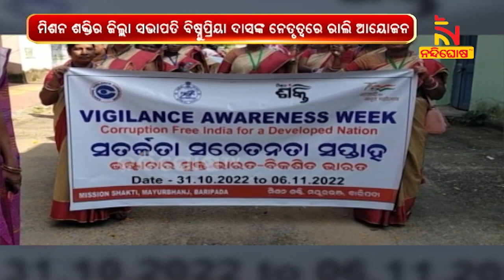ମୟୂରଭଞ୍ଜରେ ସଚେତନତା ରାଲି କରି ଦୁର୍ନୀତି ନିବାରଣ ସପ୍ତାହ ପାଳିଲା ମିଶନ ଶକ୍ତି | Nandighosha TV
ମୟୂରଭଞ୍ଜରେ ସଚେତନତା ରାଲି କରି ଦୁର୍ନୀତି ନିବାରଣ ସପ୍ତାହ ପାଳିଲା ମିଶନ ଶକ୍ତି |

* DishTV Channel No: 1367
* Airtel Digital TV Channel No: 611
* TATASky Channel No: 1779
* hathw@y Channel No: 731
* Ortel Channel No: 707
* Videocon d2h Channel No: 840
* SITI Channel No: 17 & 458
* GTPL Channel No: 719
* SUN Direct Channel No: 667
* Asianet Channel No: 219